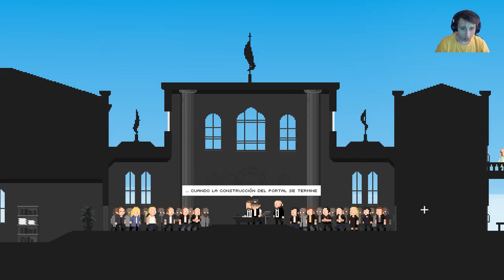The Final Station - [16 final] the second visitation (let's play the final station w/ galm)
The Final Station -  | let's play the final station gameplay.
The Final Station Gameplay and Review by @GameReviewsAU - Zombies are so last decade

 This The Final Station Walkthrough Gameplay Let's Play series will include the ma

The final station - hoot hoot zombie train - part 1 let's play the final station.

The final station: game (gameplay / walkthrough) - full playthrough.

The final station is a game travel by train through a dying world.

The final station - ending - part 10 let's play the final station.

The final station gameplay part 1 - all aboard!

| let's play the final station gameplay.